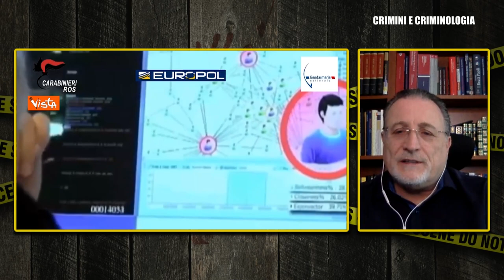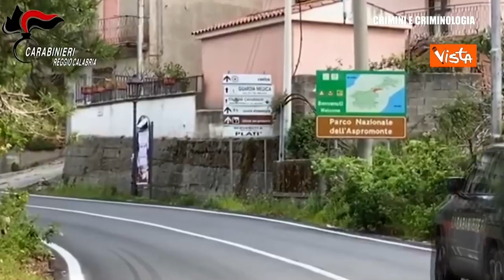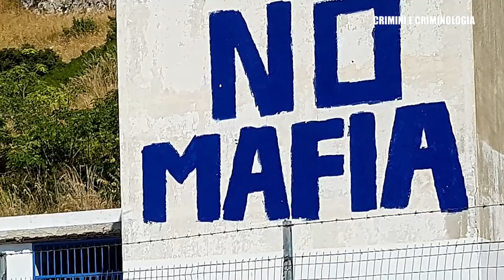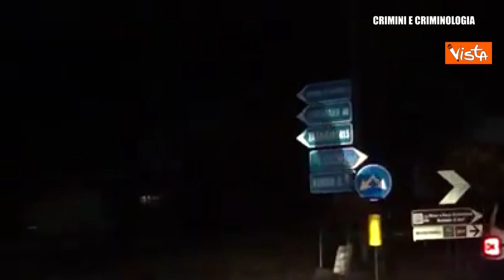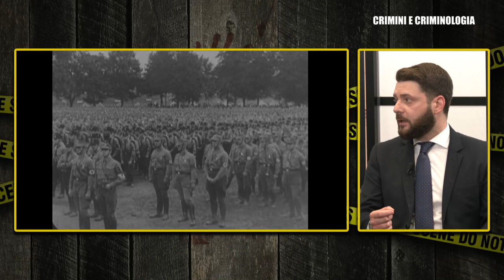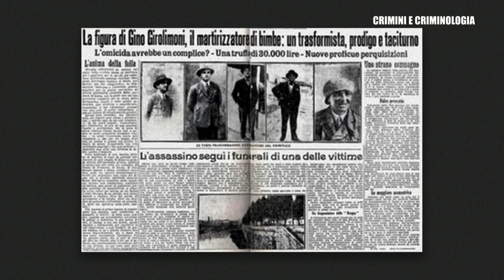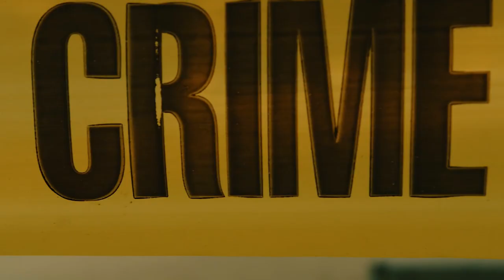CRIMINI E CRIMINOLOGIA - Mafia: l'arresto del boss Morabito e la scarcerazione di Giovanni Brusca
Puntata speciale di Crimini e Criminologia sulle Mafie di ieri e di oggi e sul fenomeno dei pentiti. Con Fabio Camillacci, riflettori puntati sull'arresto del boss della 'Ndrangheta Rocco Morabito e sulla discussa scarcerazione del mafioso Giovanni Brusca. Ospite, il professor Antonio Nicaso, massimo esperto del fenomeno Mafie. Poi, un'esclusiva di Cusano Italia TV con l'intervista al pentito Luigi Bonaventura ex boss della 'Ndrangheta e a suo figlio Nemo per conoscere come vivono i familiari dei pentiti in regime di protezione e non. E ancora, un focus sul maxiprocesso alla 'Ndrangheta "Aemilia" con la criminologa Mary Petrillo. Infine, per la consueta "Galleria degli Orrori", con il professor Marino D'Amore (sociologo della Comunicazione all'Università Niccolò Cusano), lente d'ingrandimento su un caso particolare: Bruno Ludke, serial killer o vittima del Nazismo?